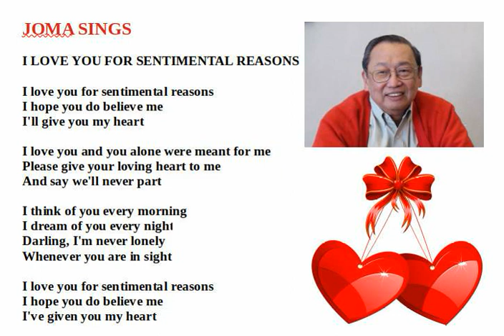I Love You for Sentimental Reasons